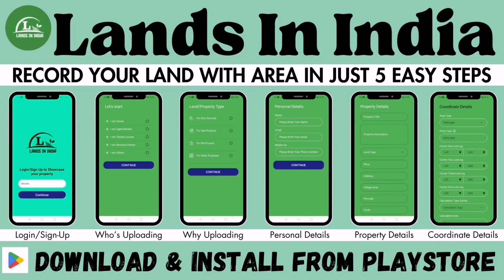KANDI : 165 SQYRDS OPEN PLOT FOR SALE | SANGAREDDY | SADASHIVPET | TELANGANA | Landsinindia.in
इस भूमि की अधिक जानकारी के लिए कृपया लिंक पर क्लिक करें

( 💯 REGISTER ON OUR WEBSITE & CHOOSE FREE PACKAGE  )
▶ 𝗖𝗛𝗘𝗖𝗞 𝗟𝗔𝗡𝗗𝗦 𝗖𝗔𝗧𝗘𝗚𝗢𝗥𝗬 𝗪𝗜𝗦𝗘

➤ 𝑨𝒃𝒐𝒖𝒕 𝑼𝒔✍🏻

Lands In India Is An Online Web Portal Which Was Made In 2021 For Buying or Selling Lands Property Via Online Method. Our Website is Having More Than 1000+ Of All Category Lands Property Across India. Here You Can Also Search and Post Your Requirement to Buy Or Sell Land Properties.

➠ 𝐂𝐎𝐍𝐓𝐀𝐂𝐓 𝐒𝐄𝐑𝐕𝐈𝐂𝐄𝐒📞

♬ 𝗠𝗨𝗦𝗜𝗖 𝗖𝗥𝗘𝗗𝗜𝗧𝗦